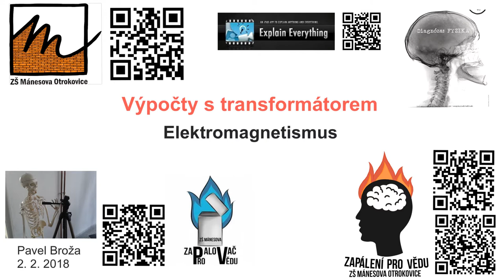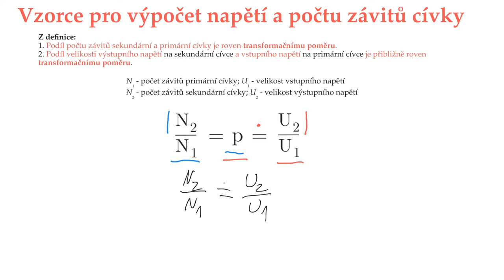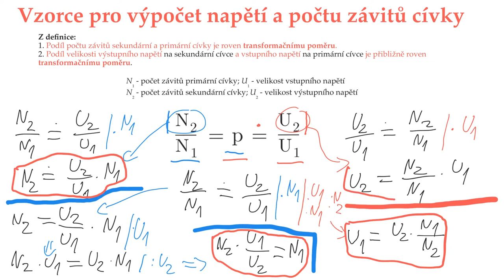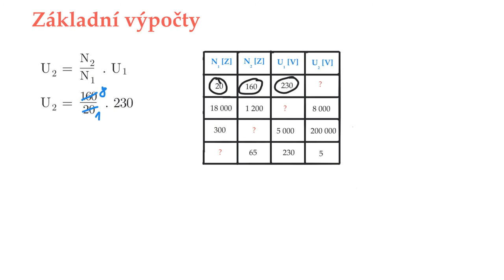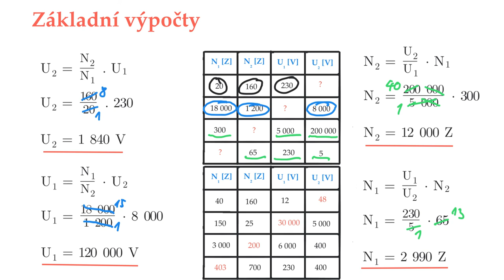Transformátor - základní výpočty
Ve videu je odvození vzorců pro výpočet počtu závitů primární a sekundární cívky a pro výpočet velikostí vstupního a výstupního napětí. Následují základní příklady i s několika k procvičení.
Slovní úlohy budou v jiném videu.